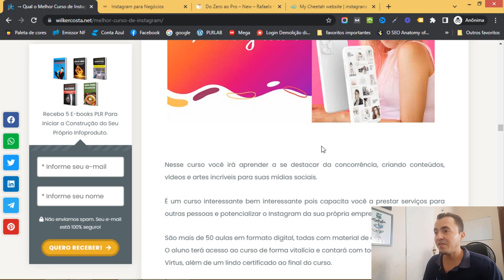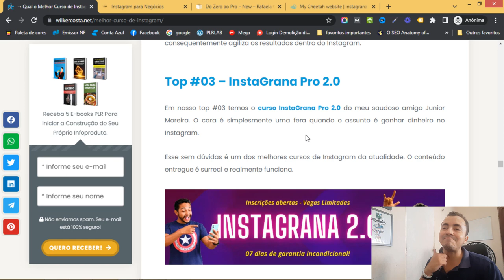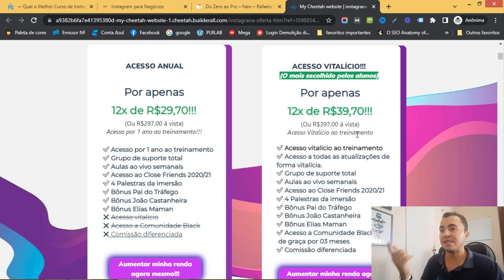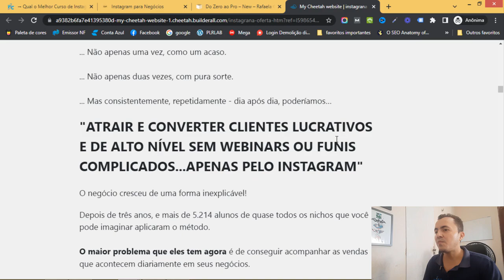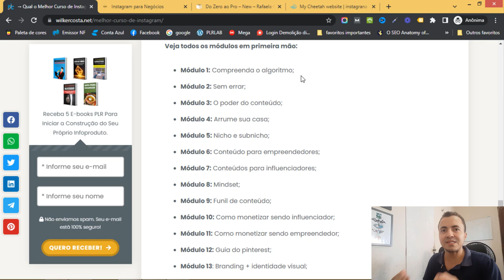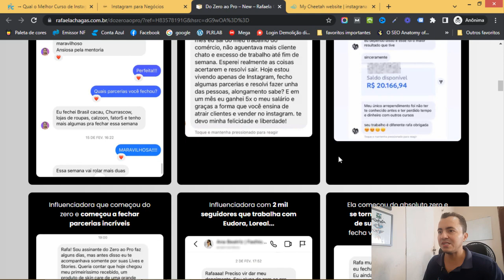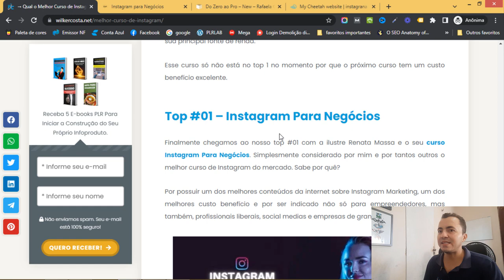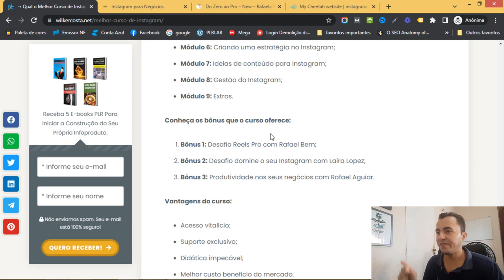Qual o Melhor Curso de Instagram da Atualidade? [ TOP 03]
➡️️ IMPORTANTE

Inicio - 00:00
Melhores cursos de Instagram - 01:06
Curso Junior Moreira - 01:32
Curso Rafaela Chagas - 05:48
Curso Renata Massa - 10:30
Conclusão - 13:00

➡️️ Neste Vídeo:

Fala empreendedor, aqui WC com mais um vídeo para te ajudar.

No vídeo de hoje quero falar sobre Instagram, mais especificamente dos melhores cursos de Instagram da atualidade.

Baseado na minha experiência resolvi gravar este vídeo e apresentar os melhores.

Outra coisa, não adianta falar "Ah, eu encontro tudo de graça no youtube e e etc". Isso vai fazer você perder muito tempo, e tempo dinheiro, vai por mim, rsrs.

Todos os cursos aqui indicados são de excelência e vão te dar um bom norte de como iniciar e ter resultados consistentes com Instagram em 2023.

Espero que goste do conteúdo e qualquer dúvida é só me chamar no WhatsApp.

Grande abraço e sucesso na sua jornada!

➡️️ FALE COMIGO